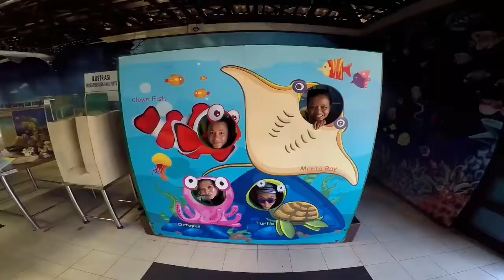Redang Island Fauna Reef Diver July 2017